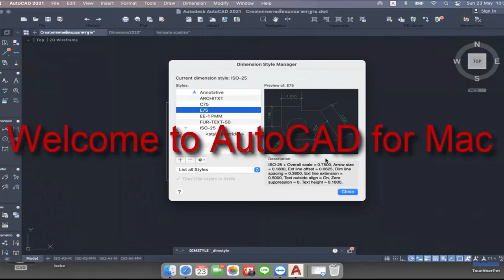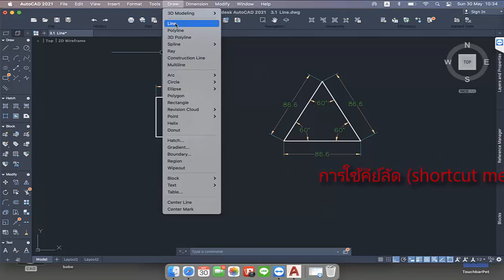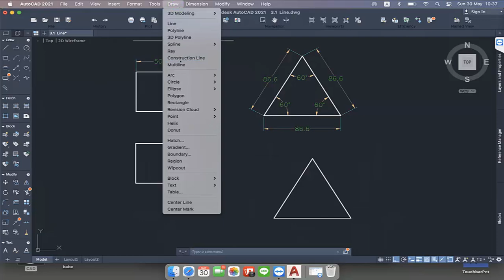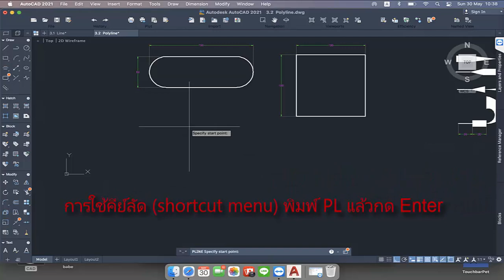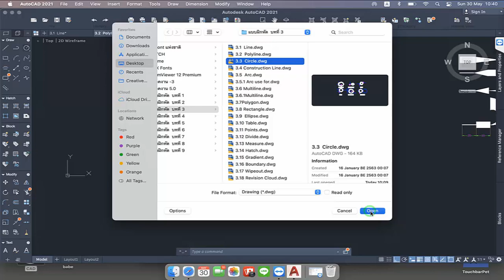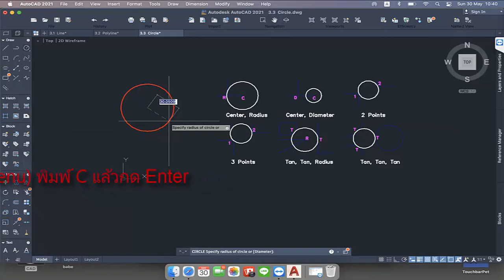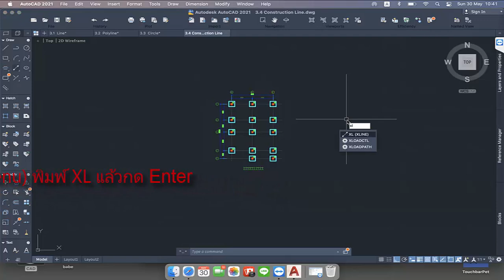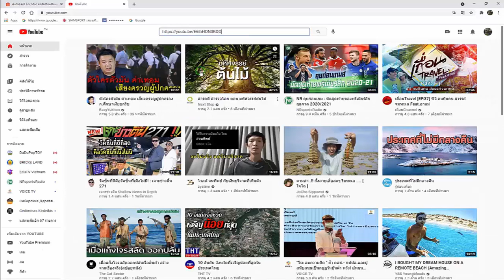คอร์สเรียนออนไลน์AutoCAD FOR Mac 2021 บทที่3 ตอน1คำสั่งพื้นฐานและคีย์ลัด (สนใจเรียนสอบถามได้ครับผม)